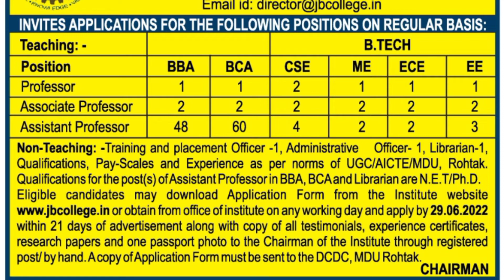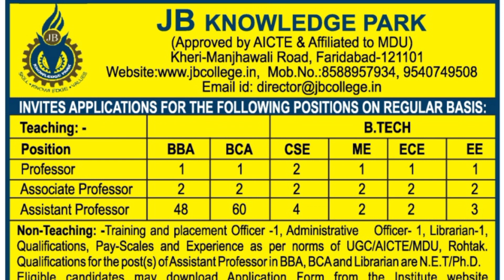Regular job assistant professor 2022| Professor job associate professor job permanent| non teaching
THIS VIDEO IS ABOUT JOB VACANCY
High salary

 Associate professor
Professor
Non teaching posts
BBA
BCA
BTech

🔗 link for the following job

Shoolini university
Kasauli hills
Himachal pradesh

Teaching posts

Engineering
CSE

Computer

Engineering
Computer science

Humanities
Social sciences

Various subjects
Algorithm
Distributed computing
Cyber security
Pattern recognition
Machine learning
ML
Data analytics
Artificial intelligence
AI
Embedded system
Computer architecture
HCI
NLP
Humanities and social sciences HSS
Assistant professor grade I/II/SG
Financial Management
Project management
Teaching posts
Juit

Etc

ASSISTANT PROFESSOR
Associate professor
PROFESSOR
VARIOUS DEPARTMENTS
Solan
Himachal pradesh

IMPORTANT NOTE: PLEASE CHECK THE AUTHENTICITY  OF THE WEBSITE ON YOUR OWN AND READ THE ADVERTISEMENT CAREFULLY BEFORE THE APPLYING. OUR CHANNEL WILL NOT BE RESPONSIBLE FOR ANY KIND OF FRAUD. SO BE ALERT ALWAYS 🙏

ETC.

ASSISTANT PROFESSOR VACANCY IN HIMACHAL
ASSISTANT PROFESSOR VACANCY IN PUNJAB
ASSISTANT PROFESSOR VACANCY IN UTTRAKHAND
ASSISTANT PROFESSOR VACANCY IN UTTAR PRADESH
ASSISTANT PROFESSOR VACANCY IN SIKKIM
ASSISTANT PROFESSOR VACANCY IN CHATTISGARH

RAILWAY JOBS
BANK JOBS
SCHOOL TEACHER JOBS PGT TGT PRT PPT
NON TEACHING STAFF JOB VACANCY
ETC..

IMPORTANT NOTE: PLEASE CHECK THE AUTHENTICITY OF THE WEBSITE ON YOUR OWN BEFORE APPLYING.